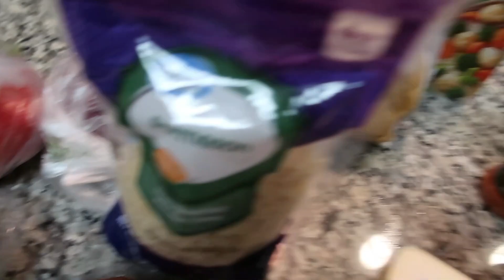I Can't Take This Anymore! | I Had A Nervous Breakdown! | Very Emotional 🥹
Let us know what you think and what you would like to see more of. We appreciate your love & support!
Filming & Editing Software:
- G7X Canon camera
- Wondershare Filmora9 editing software